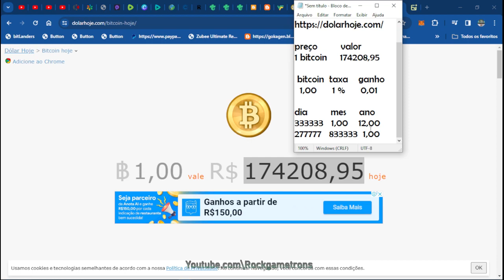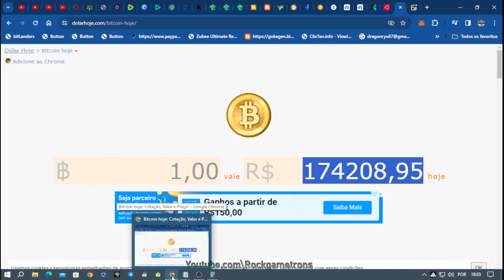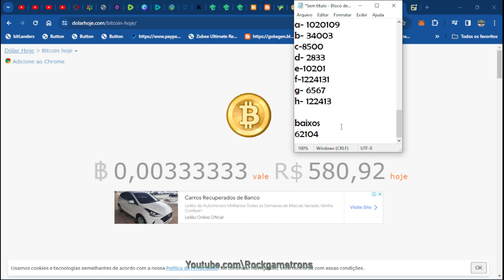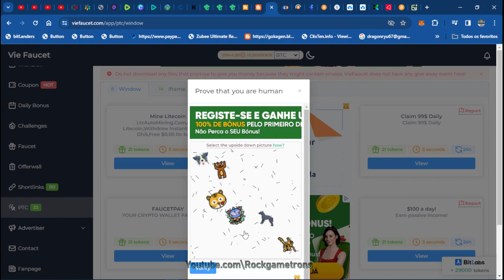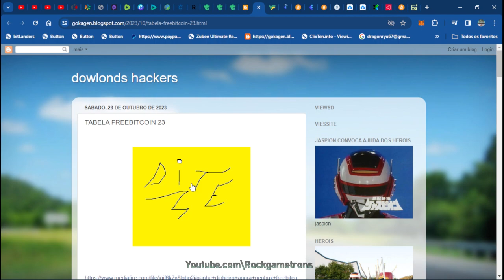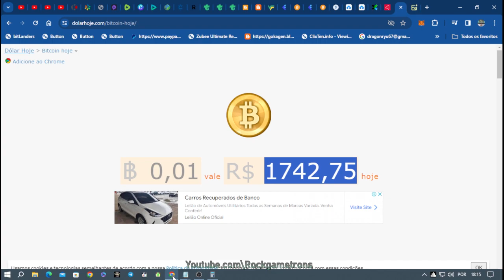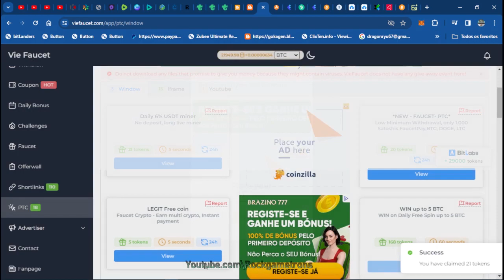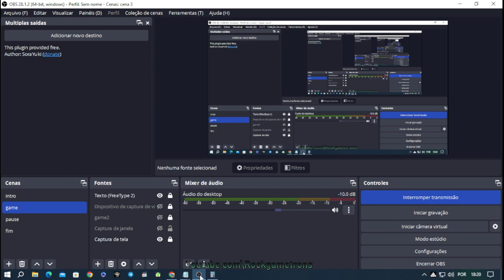tabela do bitcoin de metas 4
tabela de metas 4

carteiras

payeer

faucetpay

sites bitcoin

freebitcoin

viefaucet